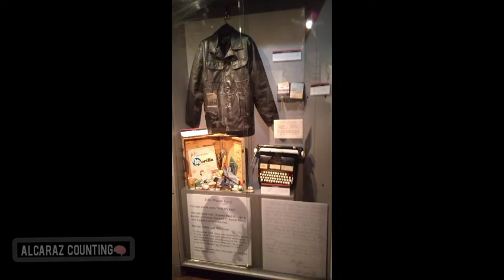El Payaso Pogo el As3sino de Jóvenes - Caso John Wayne Gacy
Pogo… Así bautizó el estadounidense John Wayne Gacy al personaje con el cual se disfrazaba los fines de semana para llevar alegría efímera a niños, y uno que otro adulto, a eventos de beneficencia o fiestas a las que lo invitaban por ser “un respetable miembro de la comunidad”, a finales de la década de los setentas en Chicago.

En realidad, nadie sospechaba que, tras la pintura azul, blanca y roja, con la que se pintaba el rostro y bajo su indumentaria, la cual siempre remataba con unos limpísimos guantes blancos, se escondía uno de los asesinos seriales más sanguinarios del Siglo XX.